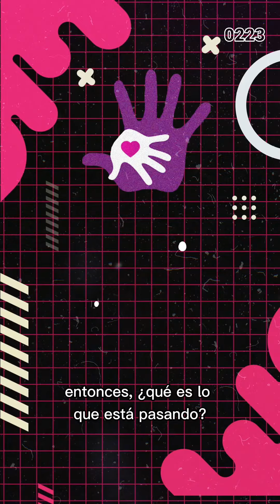¿Por qué es tan difícil adoptar en Argentina?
VerParaSaber 👥¿Por qué es tan difícil adoptar en Argentina?

📅 Cada 9 de noviembre se celebra el Día Mundial de la Adopción con el fin de crear conciencia y sensibilizar a la población mundial acerca de la importancia de la adopción, como homenaje a un acto legal y de amor.

🇦🇷 ¿Qué pasa en Argentina? 📊 Nueve de cada diez personas  quieren bebés, el 80% no aceptaría que las chicas y chicos tengan alguna discapacidad o problema de salud. Respecto a los grupos de hermanos, un 40% adoptaría hasta dos y solo un 2% aceptaría a tres hermanos. ⤵️

👉 Disminución de postulantes adoptivos, accesos a la fertilización asistida y encarar un proyecto de vida sin hijos, son otros motivos.

🎬 Dale play y conocé en detalle por qué es tan difícil adoptar en Argentina.

📲 Ingresá a la nota completa desde la bio.